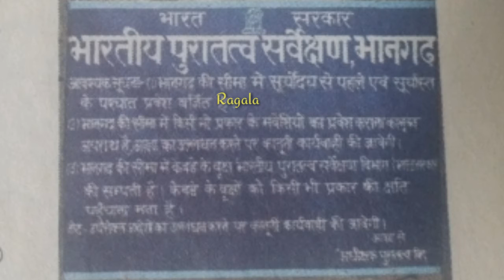భంగరా కోట పగలు మర్యాదరామన్న ల పద్దతిగా ఉంటుంది. కానీ సాయంత్రం 6 దాటగానే మూడో కన్ను తెరుచుకుంటుంది.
horror history

Wisdom alone does not come to anyone,
Wonderful things
Amazing facts
Interesting facts

Unknown facts
Most interesting facts
Surprise things
Surprise facts
My create videos
My mobile videos
My mobile photography

*All  photo credit all respectful owner

Fantastisk facts in telugu
Fantastisk facts
Fantastisk 10 facts